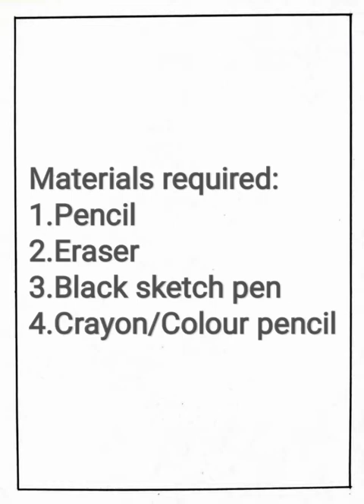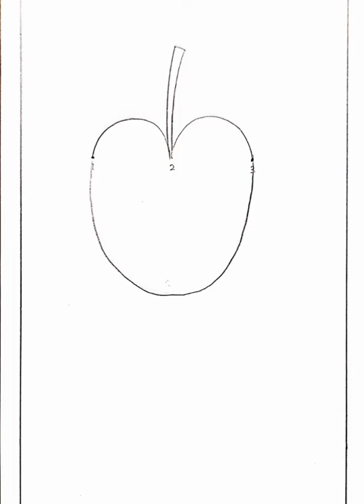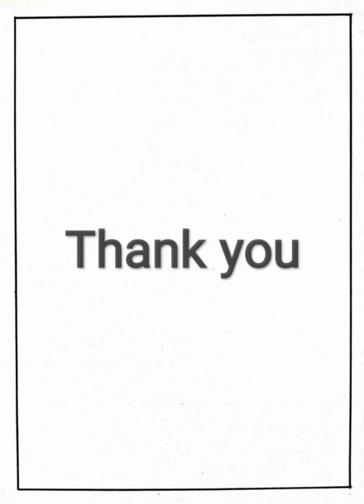Draw an apple: Crayon drawing for kids(3)